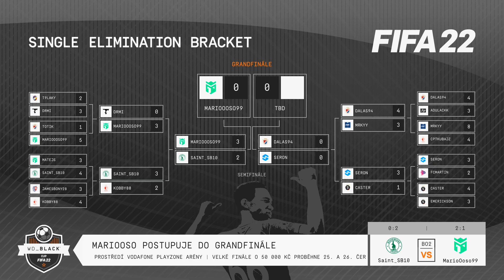Saint vs. MarioOoso | WD_BLACK FIFA - Finále | Semifinále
WD_BLACK FIFA Cup je jedinečnou soutěží, která propojuje tuzemskou amatérskou a profesionální FIFA komunitu.